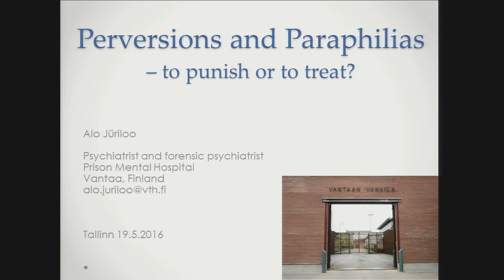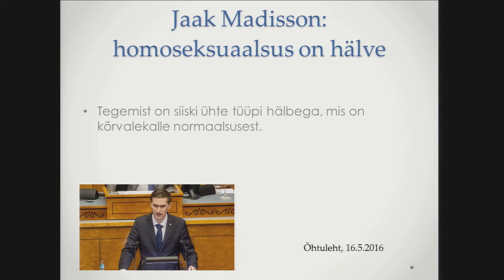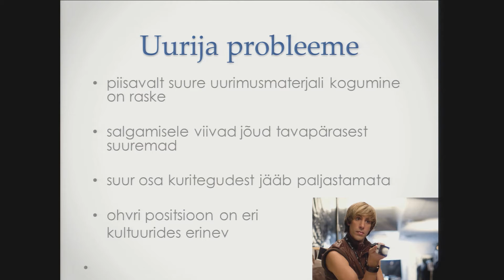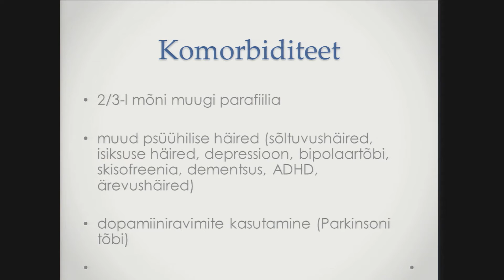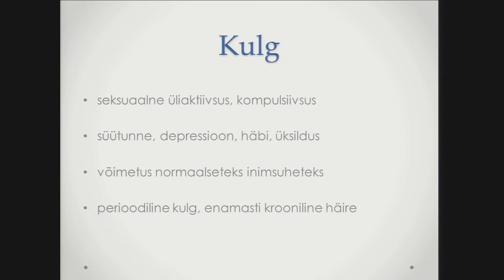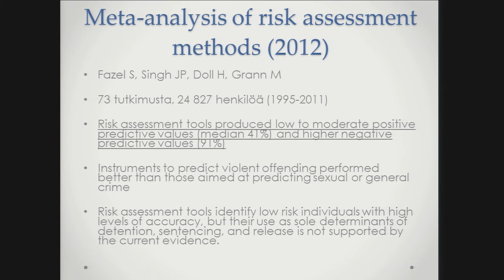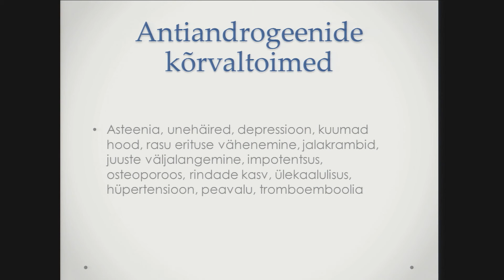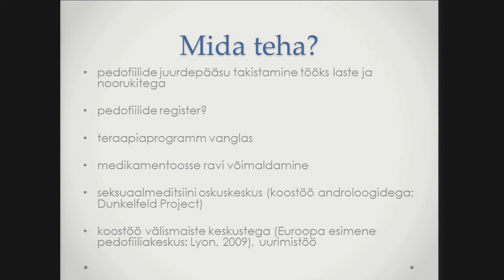Dr Alo Jüriloo Understanding Paraphilic Disorders and Treatment of Sexual Offenders from the P